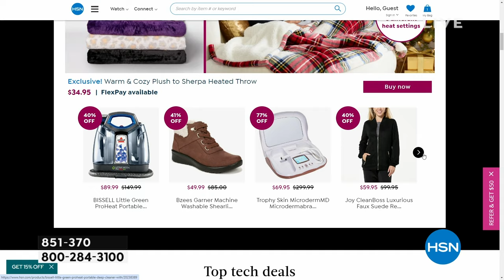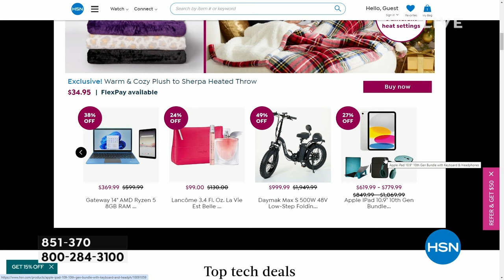HSN | Fashion Fridays with DG2 by Diane Gilman - Black Friday Countdown 11.17.2023 - 09 PM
Give the gift of style this season with the cool, casual vibes of DG2.